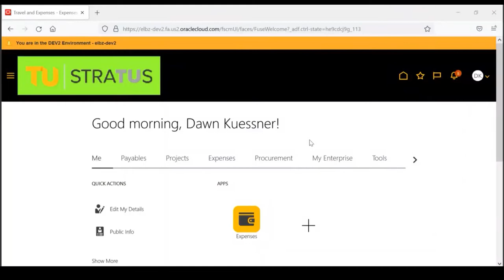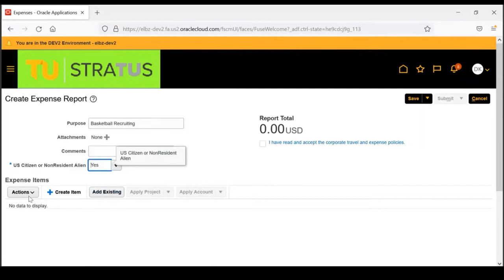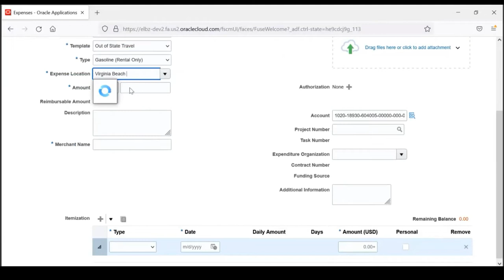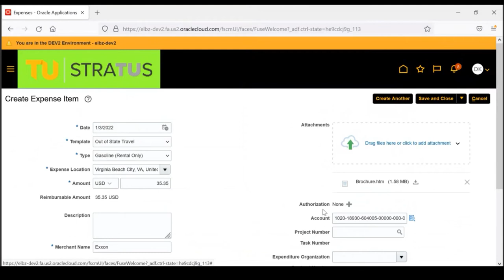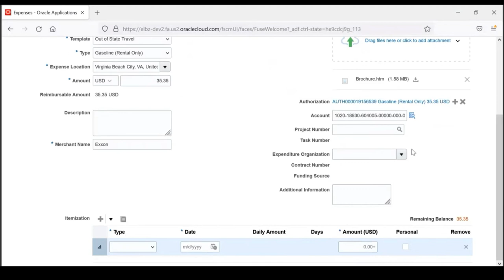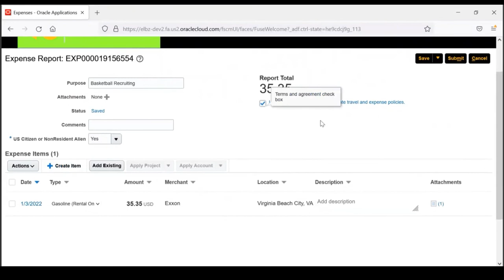Creating Expense Items